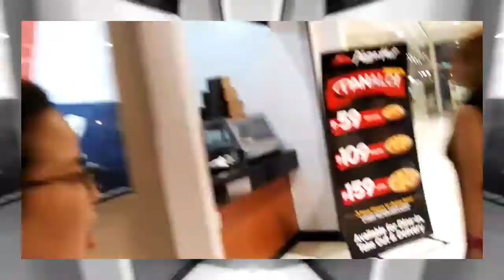Pinoy vlogger// This moment